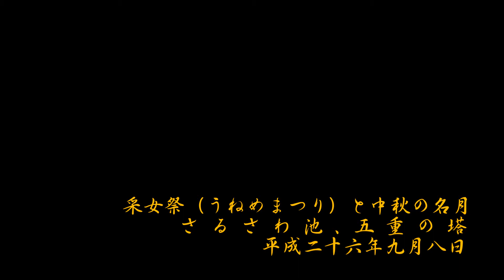中秋の名月、采女祭 さるさわ池、五重の塔 2014､平成二十六年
(English version)：日本語｢ もっと見る ｣をクリックで、
Taken this video on 8th SEP 2014.

Location:
Sawusawa-ike & Gojyunoto(a five‐storied pagoda),
World heritage of Nara.

festival name : UNEME-MATSURI

This festival is one of the most important historical events
of the ancient capital Nara.
So a large number of spectators visited here.

It's about 2 minutes, please enjoy this.

Image quality of this video,
Everyone are able to see in the high quality
of this movie 1080HD.

Equipment :
Photos & Video 1: Canon Eos 70D
Lens 1: EF-S 18-135mm F3.5-5.6 IS STM Lens
Lens 2: EF-S 18-55mm IS
Lens 3: ROWA JAPAN 58mm Wide conversion lens
Lens 4: SIGMA 30mm F1.4 EX DC single focus lens

Photos & Video 2: Sony NEX-3NL

Photos & Video 3: Sony Cyber-Shot DSC-HX200V

Used tripod.
Image editing : Sony PMH.
Video editing : Canon ImageBrowser EX.
And save in Windows Movie Maker ver,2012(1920 × 1080 )
2014年、平成２６年９月８日撮影

ロケーション場所：奈良、さるさわ池、五重の塔

采女祭（うねめまつり、うねめさい）
この采女祭は中秋の名月の当日に行われます。
今年､平成二十六年は九月の八日でした。

この祭りは古都奈良のもっとも重要な歴史行事のひとつで、
大勢の見物客が訪れました。

２分程です、お時間が有りましたら御覧ください。

このムービーは1080HDの高画質で見ることができます。

使用機材：
写真、動画 １: Canon Eos 70D

写真、動画 ２: Sony NEX-3NL

写真、動画 ３: Sony Cyber-Shot DSC-HX200V

三脚使用
画像編集　：　ソニー「 PMH 」、
動画編集　：　Canon ImageBrowser EX